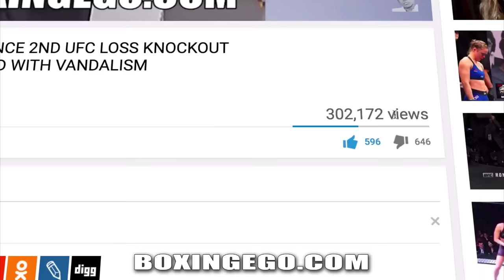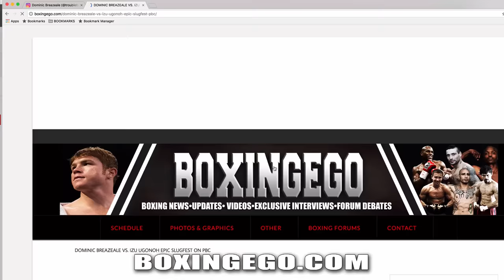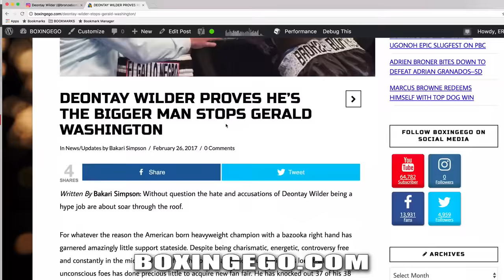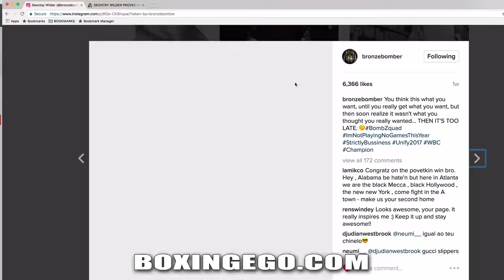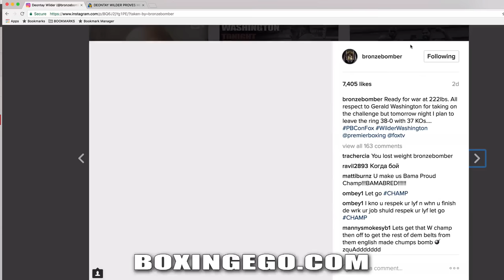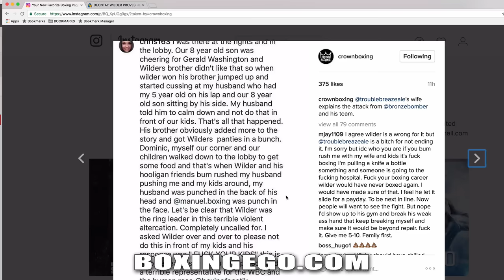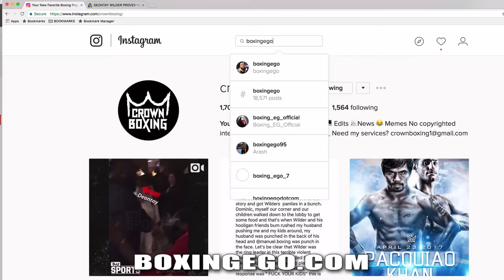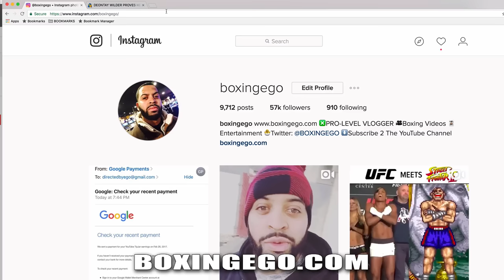DEONTAY WILDER RESPONDS 2 DOMINIC BREAZEALE "SUCKER PUNCH ATTACK" CLAIMS BY BREAZEALE & WIFE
WBC HEAVYWEIGHT CHAMPION GIVES HIS TAKE ON WHAT HAPPENED IN THE HOTEL LOBBY ALTERCATION WITH FELLOW HEAVYWEIGHT DOMINIC BREAZEALE. WILDER IS ACCUSED OF HAVING AN ENTOURAGE 20 DEEP WHO SUCKER PUNCHED DOMINIC BREAZEALE AND TRAINER IN FRONT OF BREAZEALE'S KIDS. BREAZEALE'S WIFE CLAIMS THAT DEONTAY WILDER SAID "FUCK YOUR KIDS" WHEN ASKED TO NOT DO THIS IN FRONT OF DOMINIC'S CHILDREN. BOXINGEGO GOES OVER THE 3 ACCOUNTS OF WHAT HAPPENED WITH WILDER & BREAZEALE.